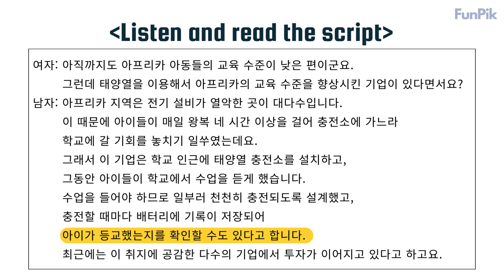Korean Listening Practice level 6 (#1~9)ㅣ한국어 듣기 연습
Let's practice listening with FunPik!

This video continues with nine more Korean conversations.
If you're about to take the TOPIK test, just keep playing!

Test how much you can understand.🤓